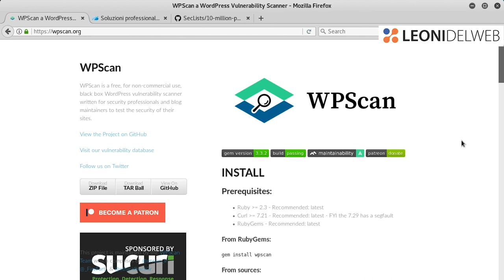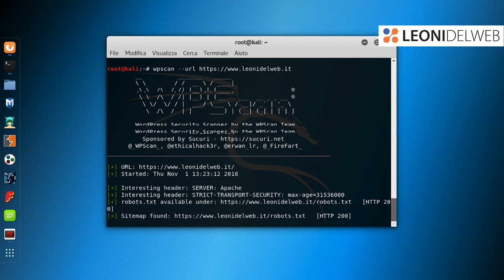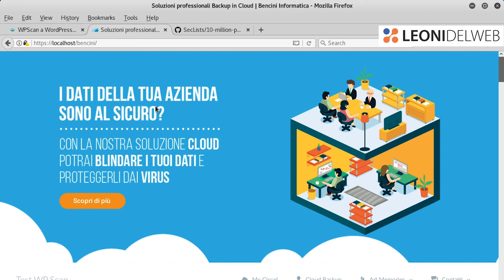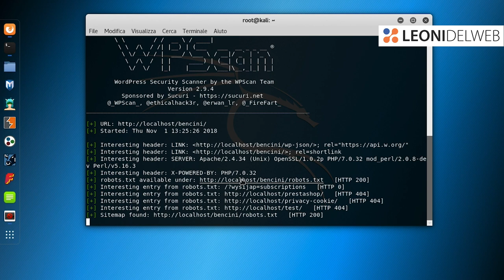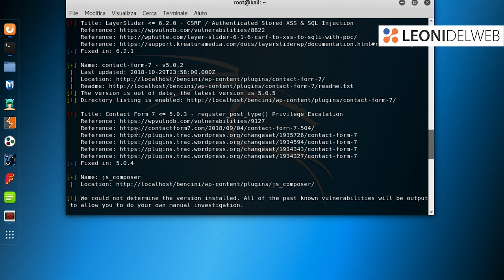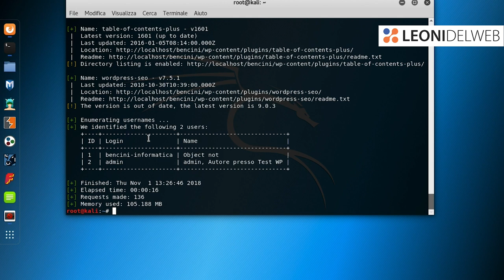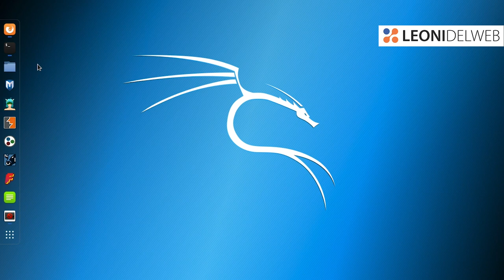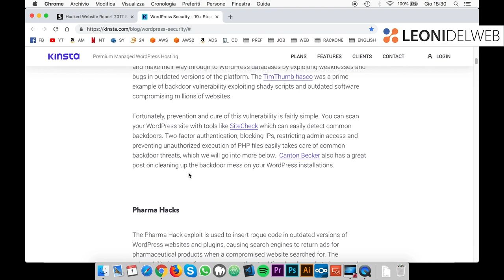Hackerare un sito Wordpress con WP Scan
🤖Vorresti Hackerare un sito web in Wordpress? 🤖

❗ATTENZIONE: In questo video ti spiego come "hackerare" il tuo sito web in Wordpress, per scoprire tutte le falle di sicurezza e risolverle.
❗Mi raccomando non usare questa tecnica su altri siti web, non sarebbe legale.

✅L'obiettivo di questo tutorial è quello di capire meglio la sicurezza in Wordpress.

👉Se il video ti è piaciuto fammelo sapere nei commenti, inoltre fammi sapere se vuoi approfondire ulteriori aspetti sulla sicurezza in Wordpress!